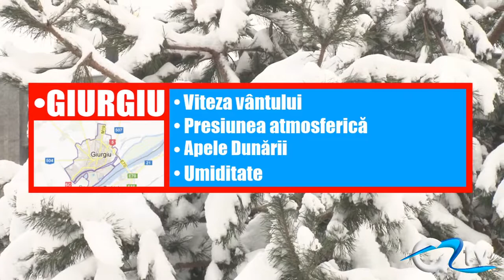METEO 29 IANUARIE